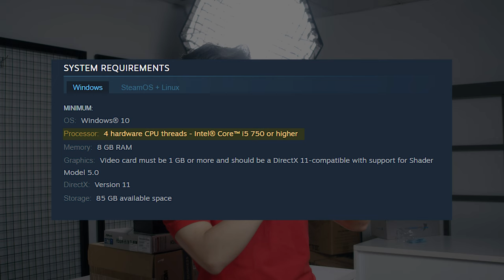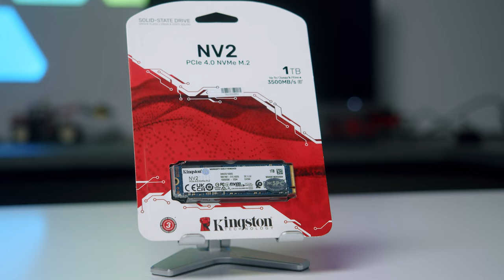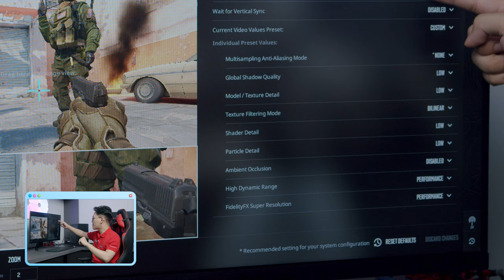Cấu Hình Yêu Cầu vs CS2 - Cái Kết Không Mãn Nhãn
CS2 là bản nâng cấp miễn phí của CSGO với rất nhiều hiệu ứng và đồ hoạ mới. Nhưng cấu hình yêu cầu lại không hề thay đổi. Hãy cùng HACOM kiểm tra xem cấu hình yêu cầu có thể chơi được CS2 không nhé

📌 Chốt ngay em SSD ngon bổ rẻ nhất hiện tại